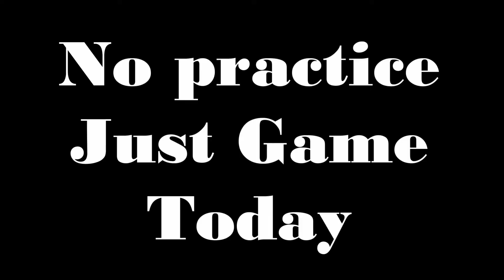Vlog#5 Alberta Jr men, Auburn